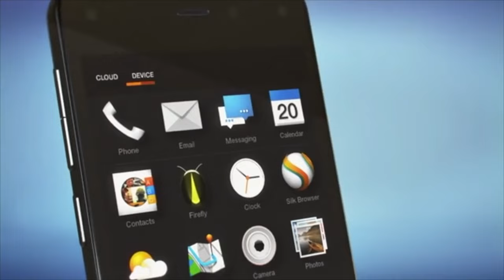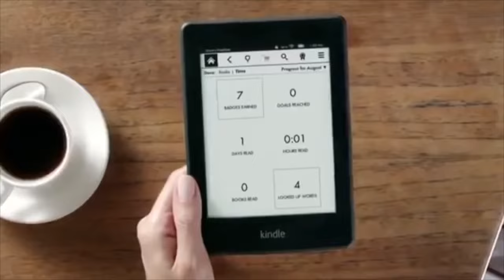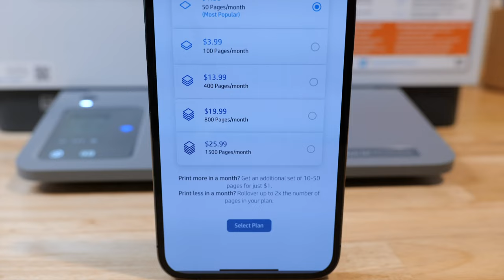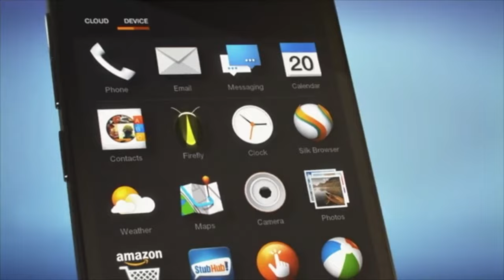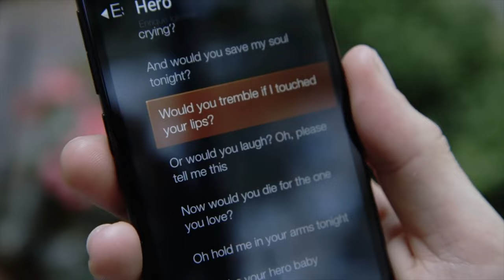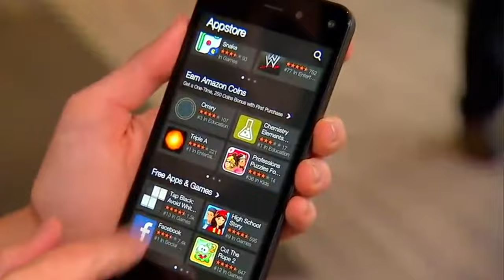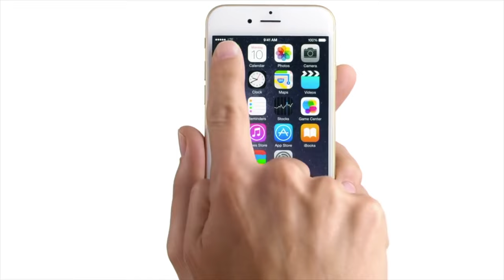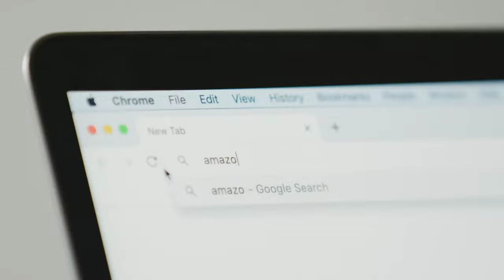Amazon Fire Phone FAILURE: $170 Million DISASTER!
Amazon Fire Phone Failure: $170 Million Disaster - Tech Fails!
What happened to Amazon Fire Phone? We are going through everything you need to know about the Amazon Fire phone and why it was a big fail. On getting the news that the most trusted eCommerce brand in the world would be releasing its own smartphone, there was a lot of excitement. However, Amazon's Fire Phone was nowhere close to its expectation for both users and the company.

To fully understand why Amazon created the Fire phone, we must go back to the beginning.

Amazon started out selling books, CDs, and DVDs. As they were entering the digital age, Jeff was quick to adapt, and so the Amazon Kindle was birthed. The Amazon Kindle was the first piece of hardware that came out of Amazon. Although it was a big hit, Jeff  Bezos was looking to go farther than the simple Kindle device. Amazon had branched out into other forms of media that the Kindle didn't support, and needed a new device to tie the new broader ecosystem together. Enter the Fire Phone (and the Amazon Fire Phone 3D screen!)

This is the story of why Amazon Fire Phone failed.

CHAPTERS
0:00 Intro to Amazon Fire Phone
1:16 Why a Smartphone from Amazon?
2:11 HP+ Smart Printing
3:37 Amazon Fire Phone Specs
4:31 Amazon FireOS: Android Lite?
5:09 Amazon Ecosystem
5:49 Amazon Fire Phone Features & Gimmicks
6:37 Why Fire Phone Failed
7:05 Home Screen Ads
8:28 Amazon Fire Phone Price: Too Expensive
10:10 Gimmicky Features: Dynamic Perspective
11:07 Cost of the Fire Phone Failure
11:58 Amazon Goes All In on Voice with Alexa

camera: Panasonic Lumix S1H
audio: Sennheiser MKE600 Shotgun Mic
computer: iMac Pro

MUSIC